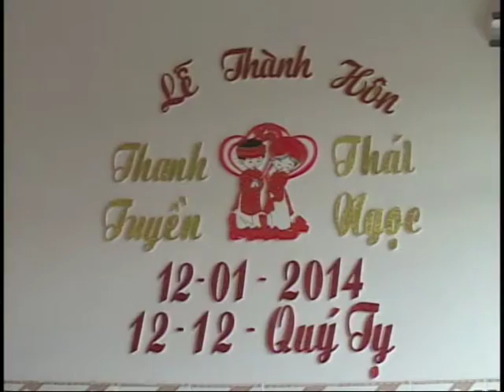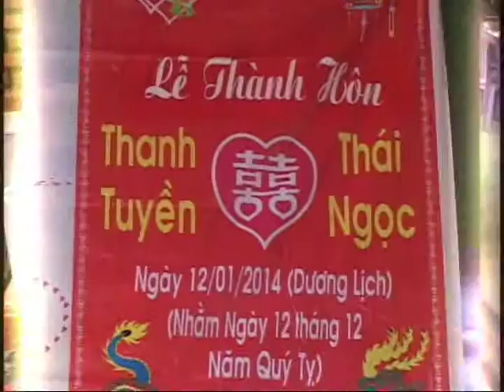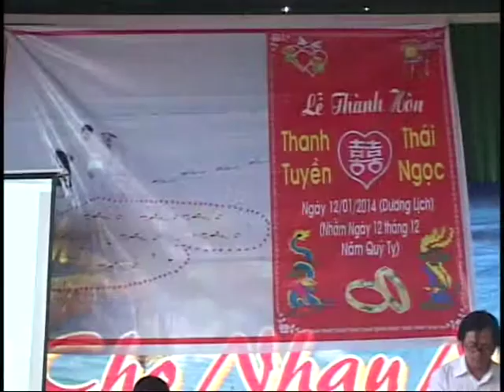Phim Cưới Tuyền & Ngọc 3